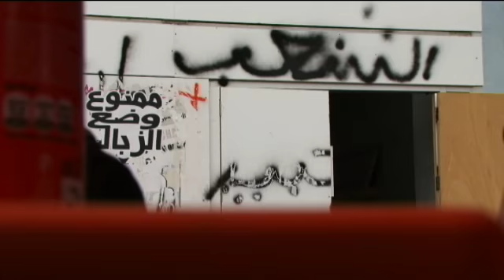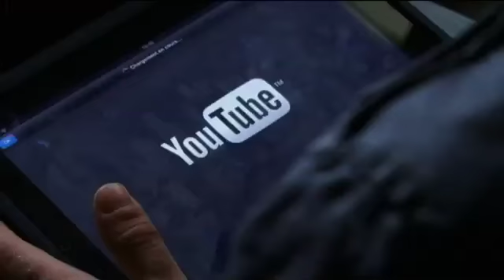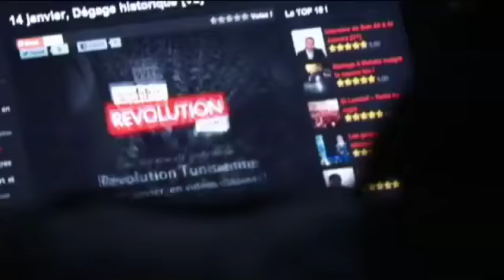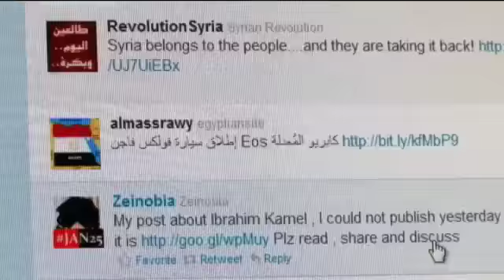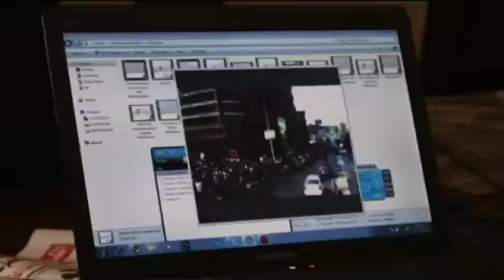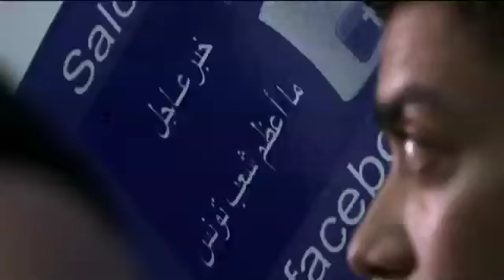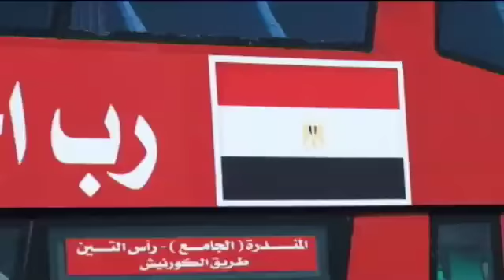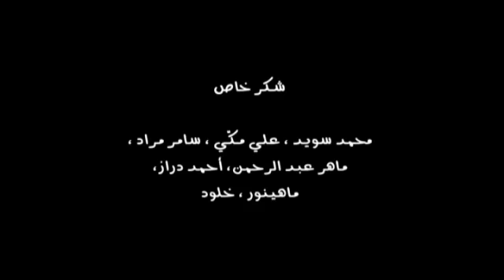قناة العربية شباب الديجيتال